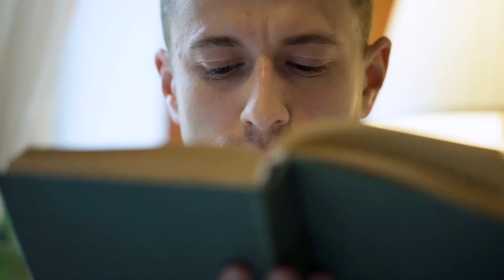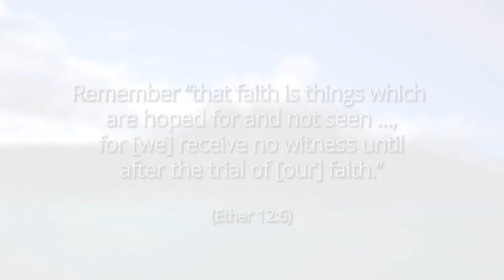How can I get to know God? | A House of Faith (5)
If we really want to know and understand God, we have to practice a lot, and start to live more like Him.
What skills have you acquired through much practice?
How did you develop the perseverance and motivation to practice diligently?

"A House of Faith" is a series of eleven short videos that offer fresh concepts and tools to help you learn from faith challenging experiences, rather than feeling disillusioned by them.